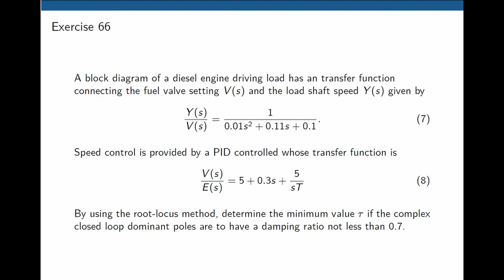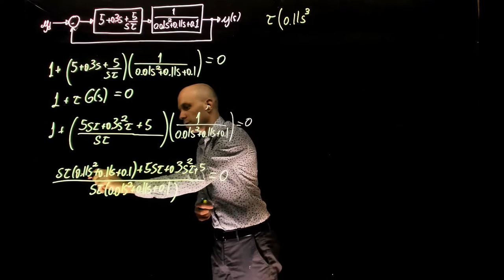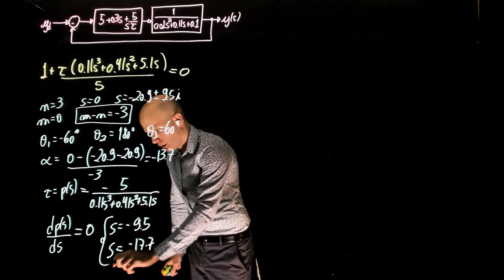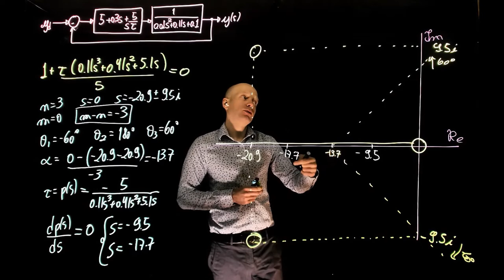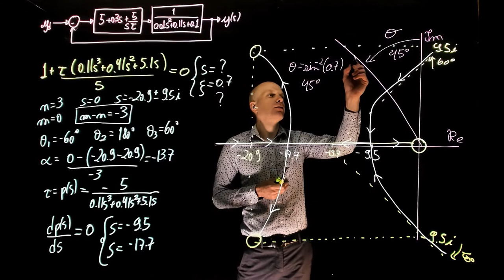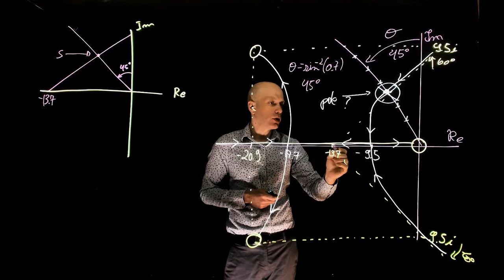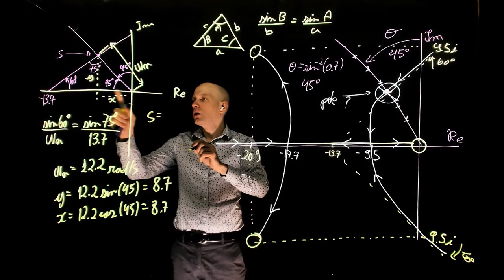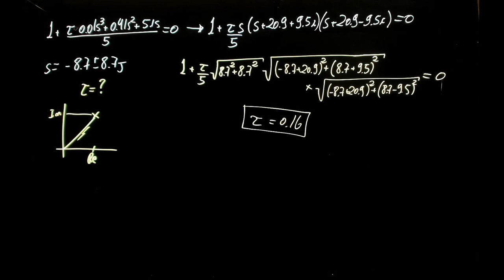L13E66 Control Systems Lecture 13 Exercise 66: PID controllers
MECE 3350u Control Systems Lecture 13 Exercise 66: PID controllers